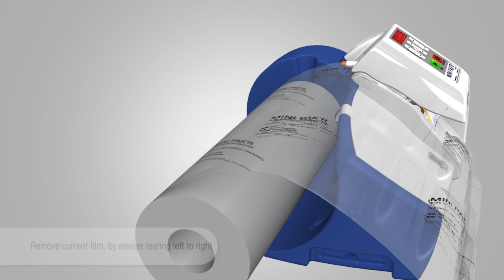Changing Films Without Waste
Changing film on the MINI PAK'R